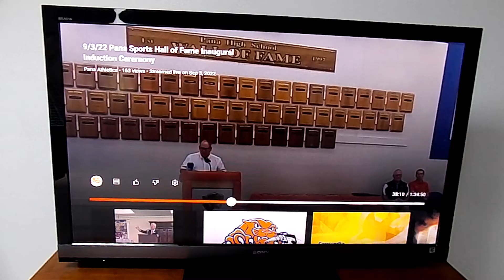2022 09 03 PD Lees inducted into Pana High School hall of fame